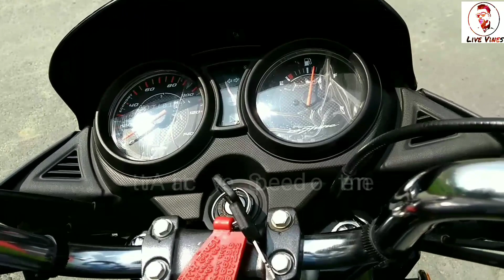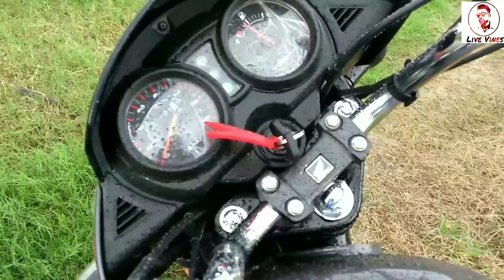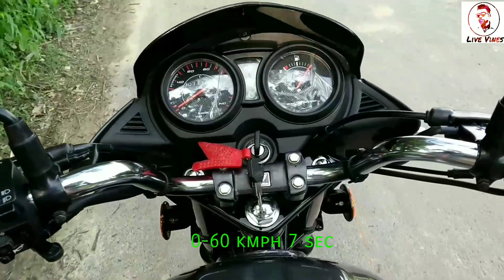New Honda CB Shine 2018 Detailed and Honest Review & Drive test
Best Buy

Realme 1 4+64 GB Diamond Black
Realme 1 6+128 GB Diamond Black
Realme 1 4+64 GB Red
Realme 1 6+128 GB Red

Boat Rockerz 400 On-Ear Bluetooth Headphones (Carbon Black)
Boat Super Bass Rockerz 400 Bluetooth On-Ear Headphones with Mic (Black/Red)
Boat Super Bass Rockerz 400 Bluetooth On-Ear Headphones with Mic (Black/Blue)
Boat Super Bass Rockerz 400 Bluetooth On-Ear Headphones with Mic (Grey/Green)

Photron Stedy 450 Tripod

Photron Stedy 400 Tripod
y Links

Boya Omnidirectional Mic

Redmi 5 Gold 32gb
Redmi 5 Black 32gb

Boya Omnidirectional Mic